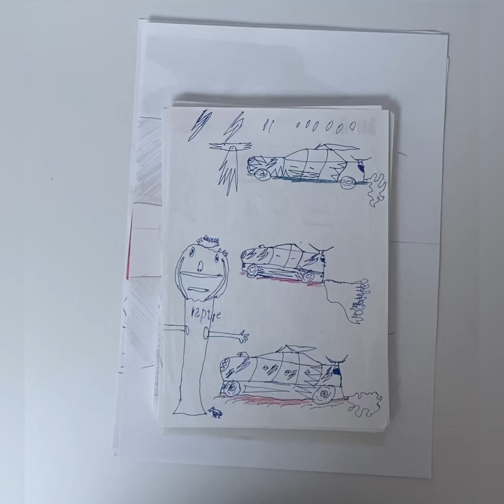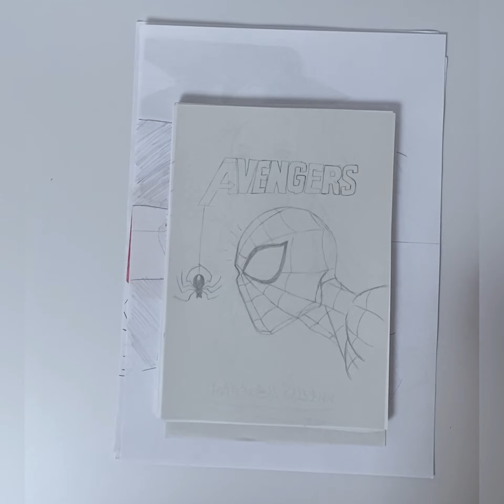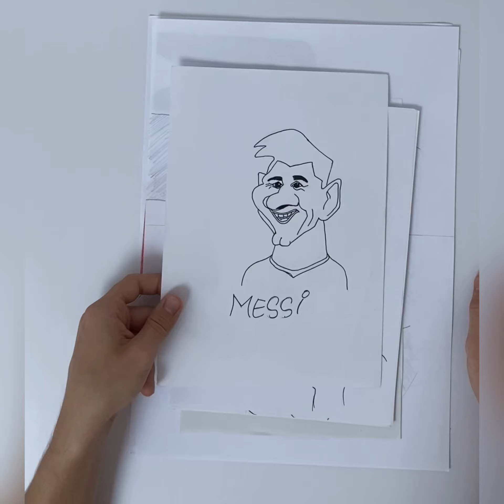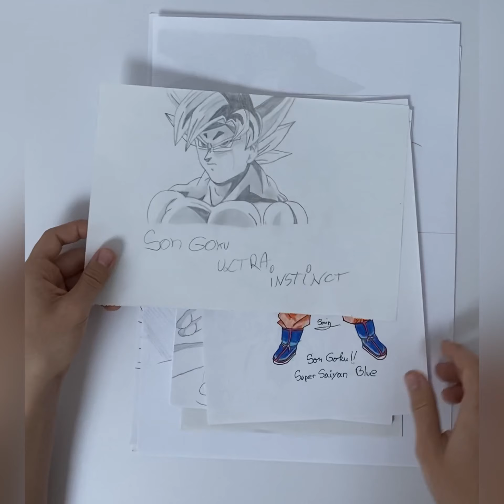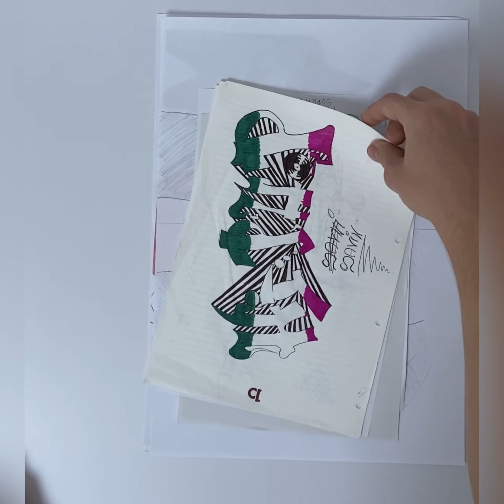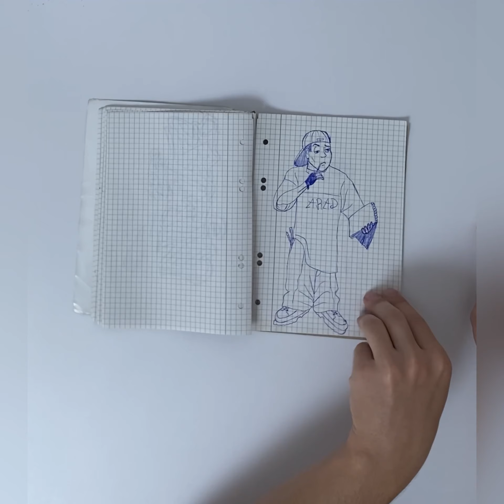My draw collection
powerdirector animemusicvideos svp sonyvegaspro,